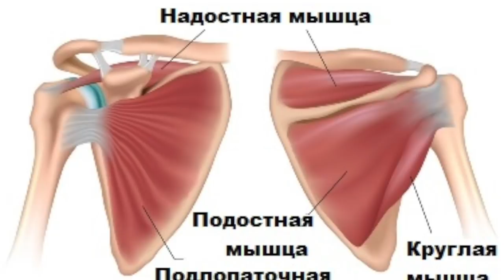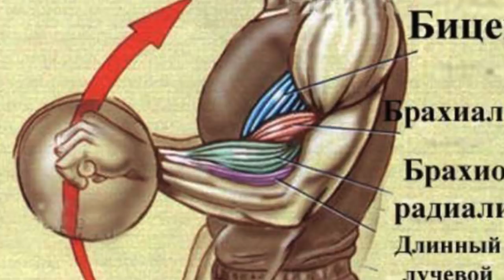о Ротаторной Манжете, Бицепсе и Брохиалисе и о ГЛУПЫХ ИНСТРУКТОРАХ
о Ротаторной  Манжете, Бицепсе и Брохиалисе и о ГЛУПЫХ ИНТРУКТОРАХ

ДРУЗЬЯ! Перед тем как задать вопрос, проверьте, нет ли на него ответа в моей группе или на моем канале! Также веду платные персональные тренировки и ОНЛАЙН консультации! В любом случае стараюсь ответить всем! ;) ЕГОР РУБАНОВ, ТРЕНИРОВКИ, ПИТАНИЕ, ИНСУЛИН, ПРОГРАММЫ, ПОХУДЕНИЕ, ЖИРОСЖИГАНИЕ, ротаторы, вращали. дельты, плечи, плечевые суставы, суставные боли, боли в суставах,